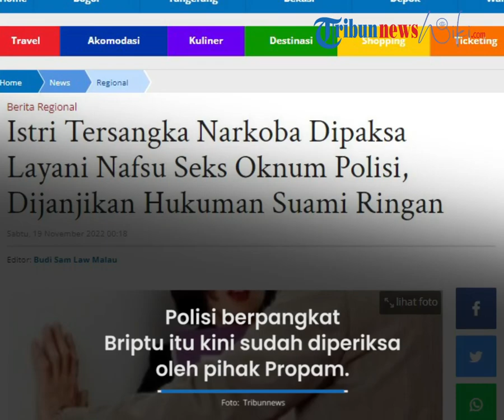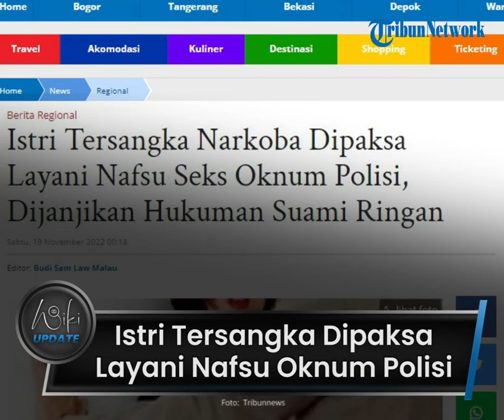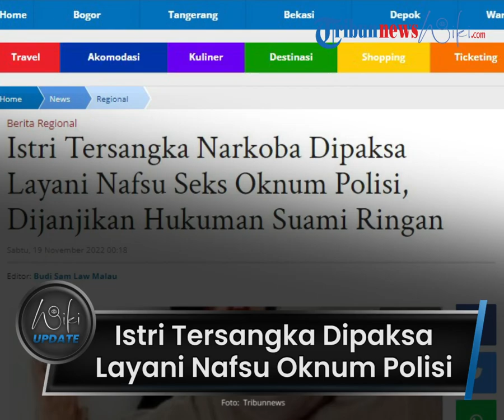Modus Ringankan Pidana Sang Suami, Oknum Penyidik Paksa Istri Tersangka Narkoba Layani Nafsu Birahi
TRIBUN-VIDEO.COM - Seorang anggota polisi berinisial IA alias Juntak di Polda Kepulauan Bangka Belitung diduga telah memeras dan berbuat asusila terhadap DA istri tersangka kasus narkoba.

Briptu Juntak merupakan penyidik pembantu di Direktorat Reserse Narkoba Polda Bangka Belitung.

Ia dilaporkan oleh seorang narapidana kasus narkoba berinisial AR alias J ke Kapolda Babel, pada 28 September 2022 lalu.

Polisi berpangkat Briptu itu kini sudah diperiksa oleh pihak Propam.

Oknum polisi itu dilaporkan oleh AR alias J karena diduga telah melakukan pemerasan dan berbuat asusila terhadap istrinya.

Kuasa hukum AR, Budi mengungkapkan dugaan tindakan di luar prosedur itu dilakukan Juntak saat kliennya masih menjalani pemeriksaan dalam kasus narkoba pada Juli 2022.

Saat itu, kata Budi, oknum penyidik itu memaksa kliennya agar memberitahukan jumlah saldo tabungan dan PIN ATM.

Briptu Juntak juga menemui istri kliennya berinsial DA dan melakukan penekanan agar diberikan buku tabungan milik pelapor.

Tak hanya itu, setelah meminta buku tabungan, Juntak berusaha mendekati DA hingga datang ke kediamannya.

DA diming-imngi akan dibantu meringankan perkara hukum yang sedang menjerat suaminya.

Karena itu, DA pun terpaksa menuruti permintaan Juntak untuk melayani nafsu oknum polisi tersebut.

Namun setelah menuruti semua kemauan Juntak, kenyataannya suami DA, AR alias J tetap dihukum berat oleh majelis hakim dengan vonis 5 tahun 6 bulan.

(Tribun-Video.com/WartaKotalive.com)

Artikel ini telah tayang di WartaKotalive.com dengan judul Istri Tersangka Narkoba Dipaksa Layani Nafsu Seks Oknum Polisi, Dijanjikan Hukuman Suami Ringan,